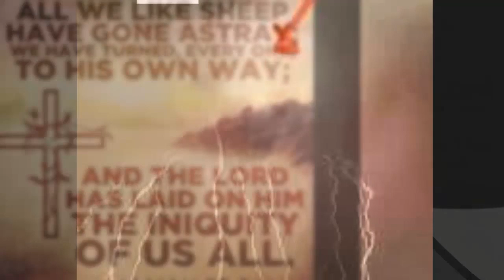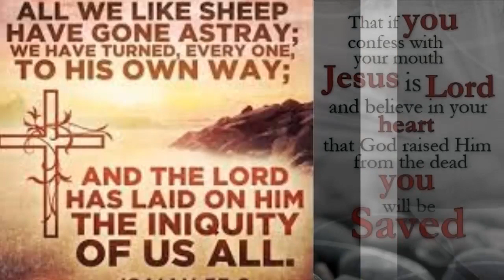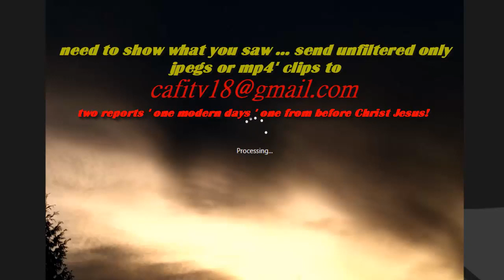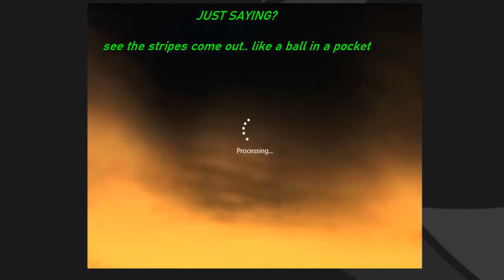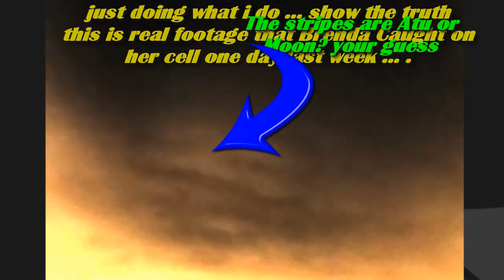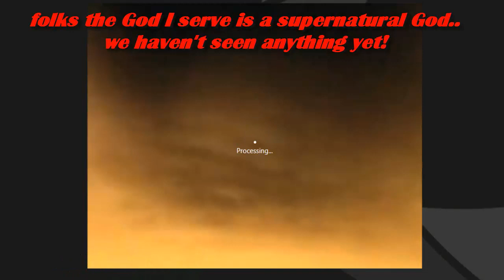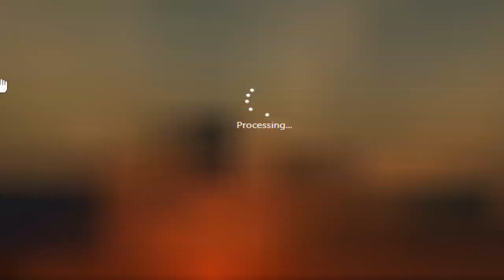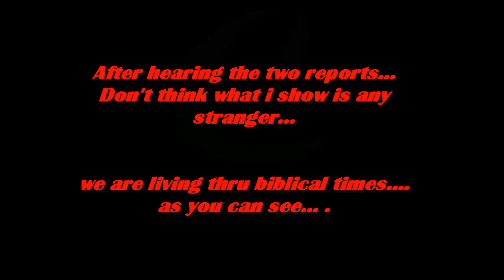More Russian ' Annunaki and Nibiru ' Putin Planet X Incoming